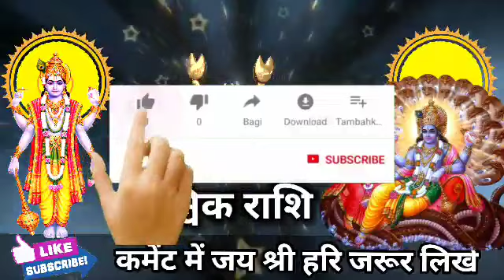वृश्चिक राशि वालों 30 जून की सुबह 10 बजे 3 बड़ा वरदान मिलेगा। बड़ी खुशखबरी।VrishchikRashi